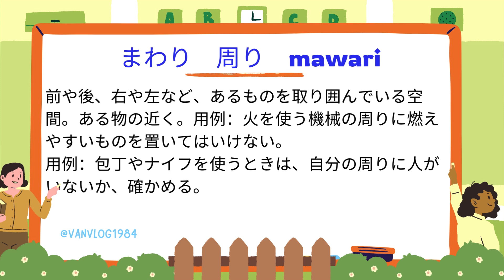【特定技能外食業】飲食物調理ことばの勉強テキスト 第104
"特定技能" (Tokutei Ginou) là một hệ thống mới của Chính phủ Nhật Bản để quản lý việc nhập cư lao động từ nước ngoài. Đây là một chương trình cho phép người nước ngoài có kỹ năng và kinh nghiệm trong một số lĩnh vực nhất định được cấp visa làm việc tại Nhật Bản. Điều này nhằm mục đích giúp giảm thiểu thiếu hụt lao động trong một số lĩnh vực và đồng thời hỗ trợ phát triển kinh tế của đất nước.
 Trang đăng ký thi, các tài liệu học tập, địa điểm thi, lịch thi Tokutei :